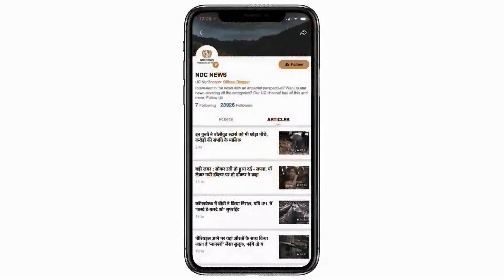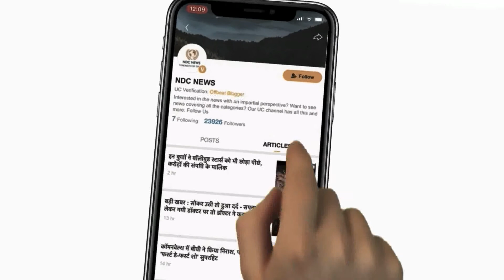घर बैठे आप भी ऐसे खोल सकते है ऐसे, कमा सकते हो लाखो